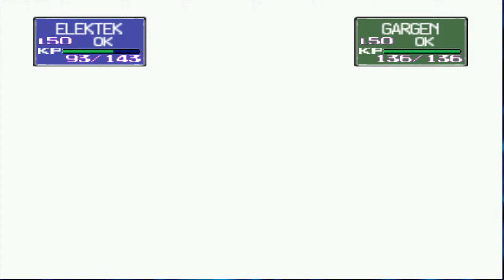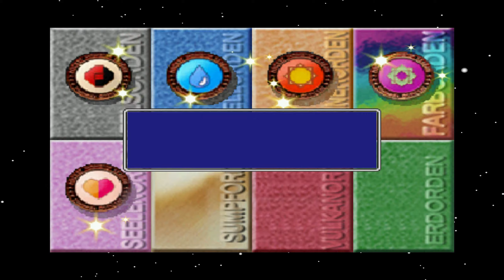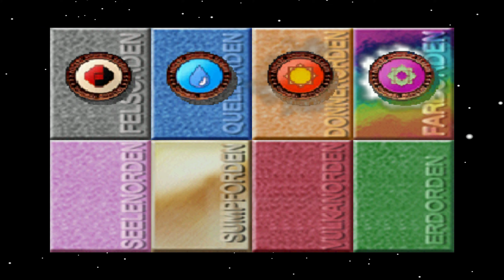Pokémon Stadium #018[GERMAN|HD+|STADIUM CHALLENGE] Elektek räumt alte Bekannte vom Feld!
Das Hauptspiel besteht aus den Einzelspieler-Kämpfen, die im Stadion (gegen computergesteuerte Gegner) ausgefochten werden und der Arenaleiter-Burg, einem Kampfparcours, auf dem man nacheinander gegen die aus Pokémon Blau, Rot und Gelb bekannten Arenaleiter antritt. Die Ergebnisse der Kämpfe werden anschließend im Siegespalast (einer Art Ruhmeshalle) vermerkt.

Der Schaukampf und der sog. „Kids-Club“, der neun Minispiele bereithält, dienen dem Wettbewerb von bis zu vier Spielern mit Leihpokémon oder den aus den Game Boy-Editionen entnommenen.

Das Pokémon-Labor erlaubt die Organisation von Pokémon, Items und Boxen auf den Editionen, den Pokémon-Tausch und das Aufrufen des Pokédex. Mithilfe des GB-Turms können die Editionen ebenfalls im Großformat auf dem Fernsehbildschirm gespielt werden. Die beiden letzten Funktionen tragen der Tatsache Rechnung, dass das die Hauptidee der Spiels auf einer Verbindung der Blauen, Roten und Gelben Edition mit der Konsole basiert.

Hat man die Arenaleiter-Burg und das Stadion abgeschlossen, erscheint ein Mewtu über dem Stadion, das den Endgegner darstellt. Hat man es besiegt schaltet man Runde 2 frei, einen schwierigeren Spielmodus.

LET'S PLAY POKÉMON STADIUM 1